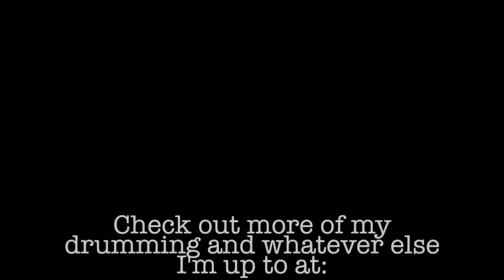Dizziness 1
Part of an online collaboration I'm involved in.

Koa/Cherrywood kit

7x10, 8x12, 12x14, 14x16, 17x22, various snares

Sabian Cymbals
7,9,11 Maxx Splashes
15" HHX Xcellerator hats
17" HHX X-plosion crash
19" HHX X-plosion crash
22" Artisan Medium ride
19" AAX Xtreme China

Aquarian Drumheads - Response 2 clear on toms, Superkick 10, Reverse dot satin finish

Recording setup: Two Zoom R16 decks daisy chained together, a Shure PG56 on the top three toms, PG52 on the 16" floor tom, SM57 on the snare, Beta52 on kick, two MXL condenser mics "underheads" e.g. the mics capture the cymbals from underneath.